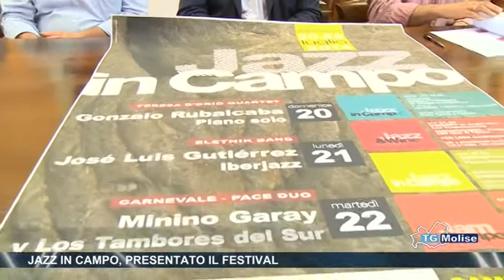Jazz in campo, presentato il Festival